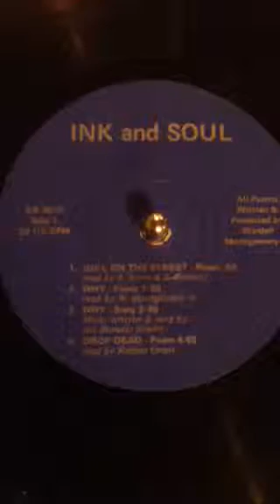Burnett Singers - Why (Teen Age Widow)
This is a 7' EP that plays at 33rpm. The record was released in a small run through The Rapa House Writers Association. The record has seven or so poems and songs, most songs were written by Wardell Montgomery and it was recorded at T.C.B. Studio with Dave Hamilton handling most of the music.

I'm posting just have of the song because I intend on using the track for a future project, but wanted to show the greatest and creativeness that was coming out of Detroit in the early 70's.